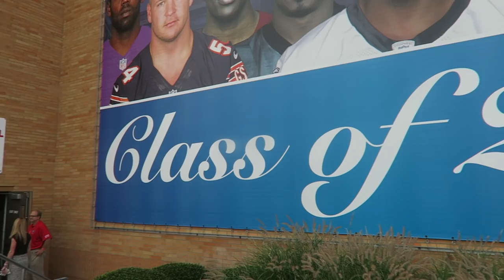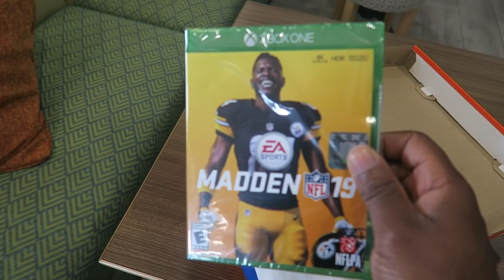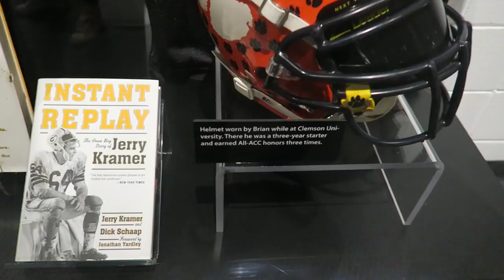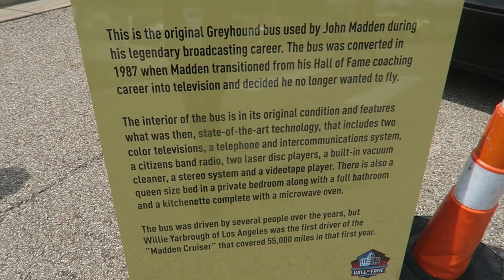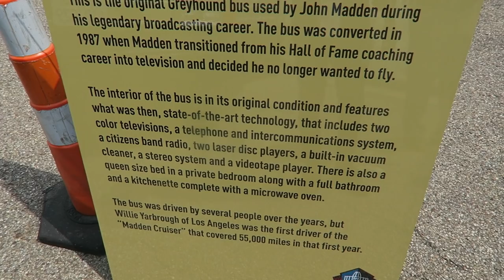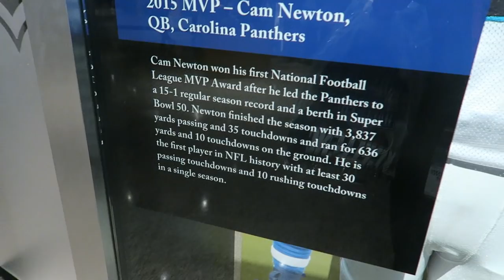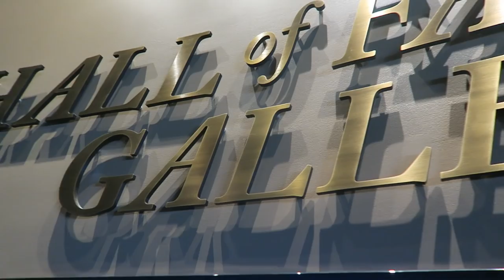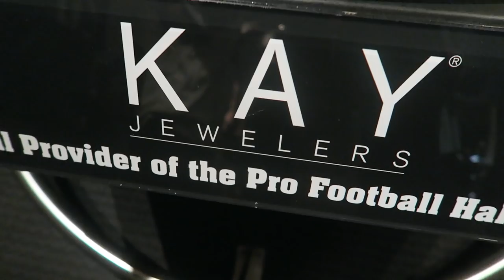NFL HALL OF FAME CEREMONY 2018 VLOG! RAVENS vs BEARS, MEETING JEROME BETTIS, BUST REVEALS! MADDEN 19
About QJB:
Provides entertainment, beast gameplay, trendy music, tips and tricks, gaming news etc.

PRIMARY GAMES:
NBA Live Mobile
Madden 20
NBA 2K20
Fortnite
Etc.